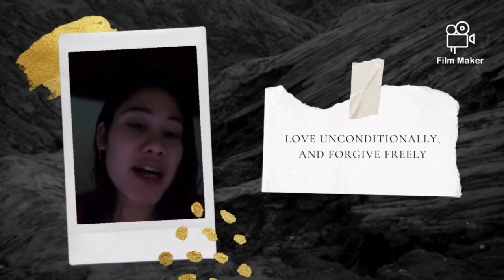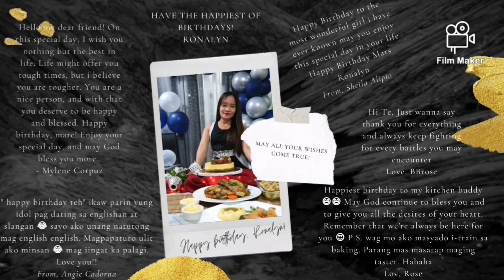Believe (Birthday Greetings) | ronalyn pascual